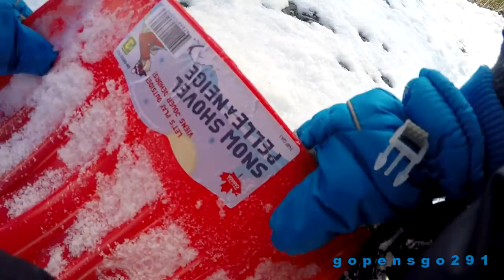mounting a gopro on a 2 year old